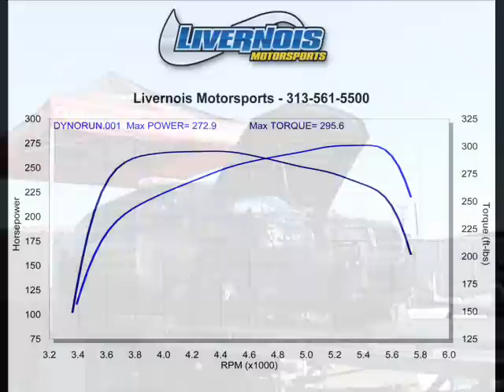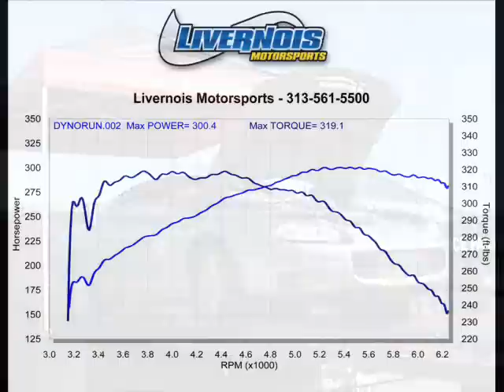Police Car Dyno Challenge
Which Department can make the most power??